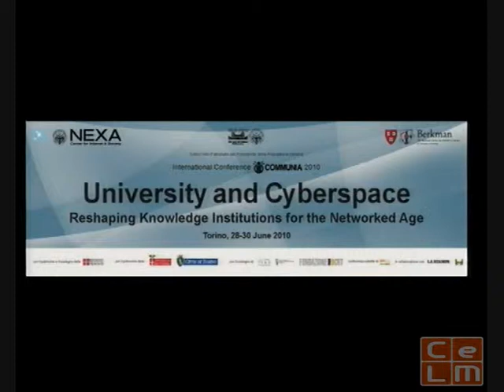High Order Bit: "Why Academia Needs to Rediscover the Commons"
David Bollier, Onthecommons.org
Jean Claude Guedon, University of Montreal (presented in place of David
Bollier)